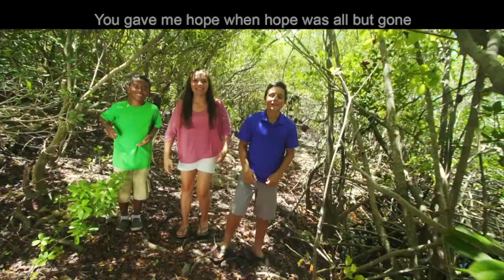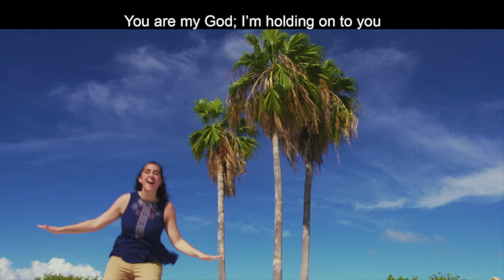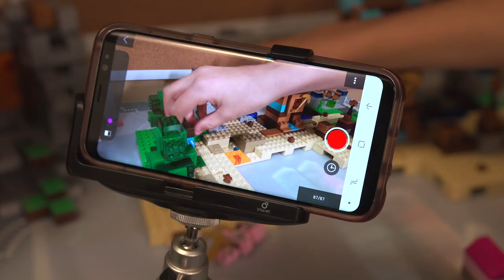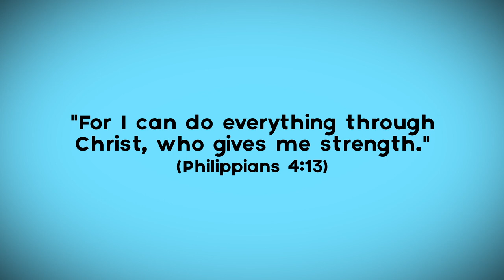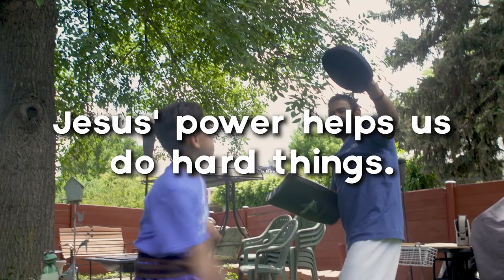Day 1 Full Version for Preschoolers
Welcome to Anchored Virtual VBS! This is the full day VBS experience for preschoolers. It includes:
- Music & More Opening Assembly
- Little Fins Preschool Bible Adventure
- Little Fins Preschool Sea Crafts
- Coral Reef Closing Assembly

Bible Point: God is faithful
Bible Story: Paul encourages others in a storm and shipwreck (Acts 27)
Bible Verse: "Give thanks to the Lord, for he is good! His faithful love endures forever." ~ 1 Chronicles 16:34

Special Thanks to Ethan Britt Films for his work filming and editing our entire Virtual VBS!